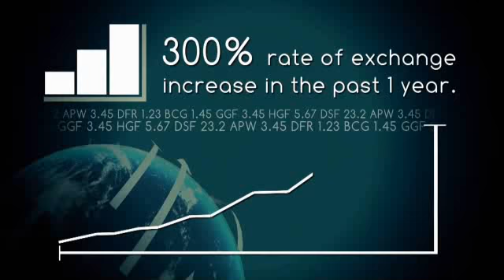Ganoderma coffee and business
Don't really feel like giving up the joys of Coffee but would like to make more health conscious decisions, the solution is here.
Drink the benefits of Ganoderma coffee and also sample all the other DXN products and enjoy the difference!